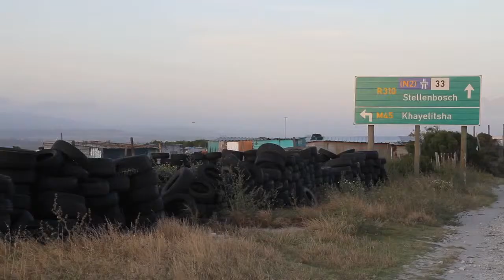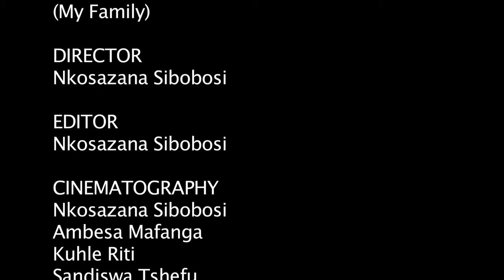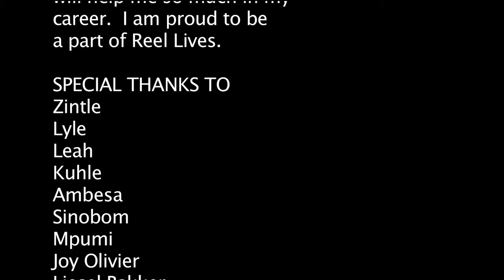Reel Lives - USAPHO LWAM (My Family)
My Story:
I was born in Mowbray and grew up in Cape Town with my parents and my 5 siblings. We grew up in a comfortable home; my mother working as a domestic worker and my father a boiler maker. We started having problems when my brother Nkululeko started drinking and my sister fell pregnant. Then it became worse when my other 3 siblings dropped out of school. They started drinking, and now we have that problem at home.

Synopsis:
Having to live in a high rate of crime, alcohol and teenage pregnancy, my sister and four brothers got exposed to these issues. My brothers are drinking and my sister fell pregnant at the age of 16. She is now 25 and has 3 kids. All these problems slowly breaks my family apart, my parents argue and now I am stuck in-between because I am the only one who sees them arguing. Sometimes I wonder, do they also think I would let them down? Hope is the last thing on their mind due to what has already happened.